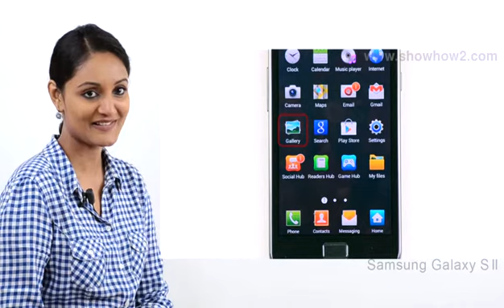Samsung Galaxy S2 - How to Share Video Through Messaging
How to send a Video MMS. ShowHow2 is world's easiest self support platform. It makes complex technologies easy to understand and products simple to use. Now Everything is Easy.